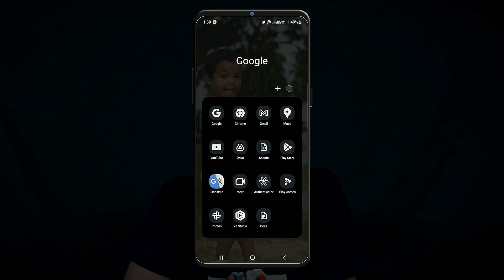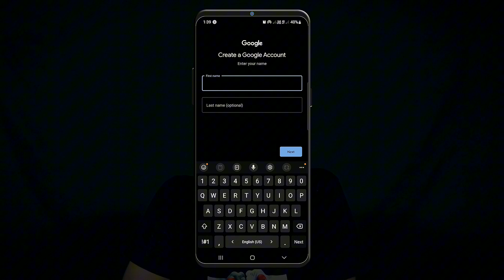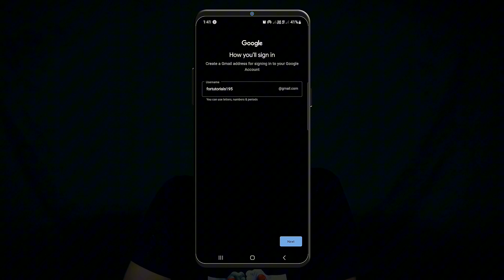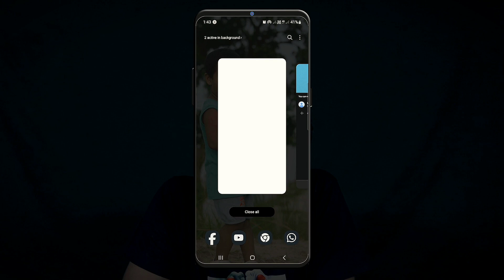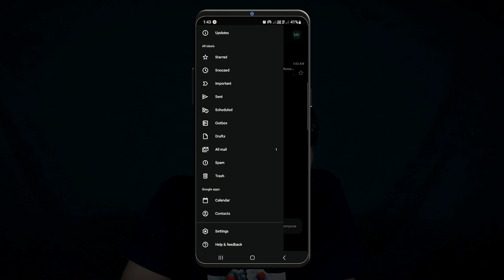How to Create a Gmail Account on Mobile | কিভাবে জিমেইল আইডি খুলবো?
Learn how to create a Gmail account on your mobile device with this easy tutorial! এখানে জিমেইল আইডি খোলার সহজ পদ্ধতি দেখানো হয়েছে! In this video, we will learn how to easily create a new Gmail account using your mobile phone. We have shown the
entire process step-by-step so that you can quickly and easily open your Gmail account.

Short Step Go to the Google Account sign in page. · Follow the steps on the screen to set up your account. · Use the account you created to sign in to Gmail.

I hope this video was Useful and you liked it.